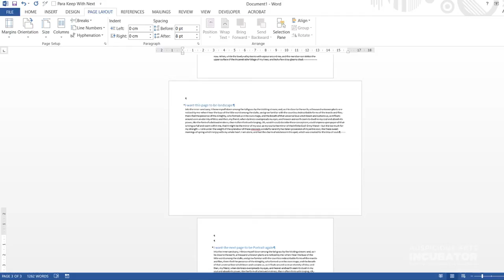Easier and Sexier Long Documents HTipT #119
Long documents can look great when you know the right way to use section breaks